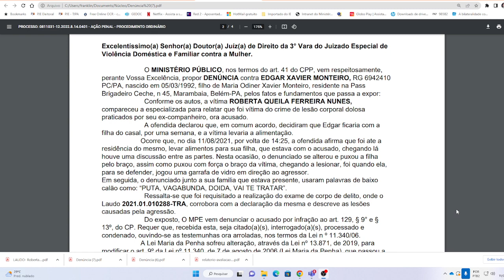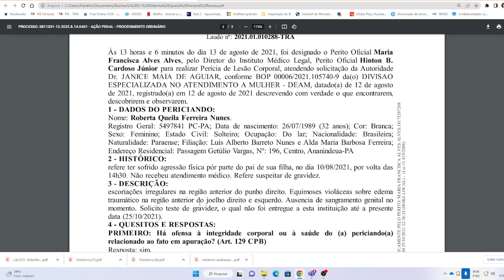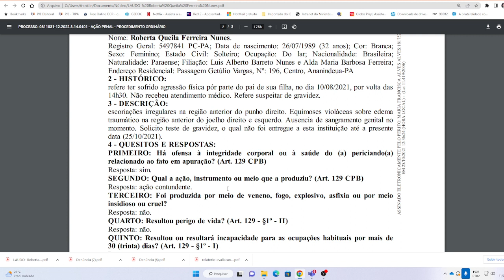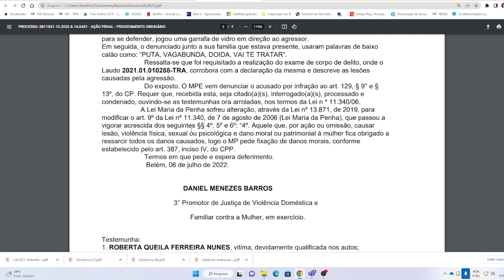2023-05-11 12-53-36. . Alegações condenação lesão e danos morais